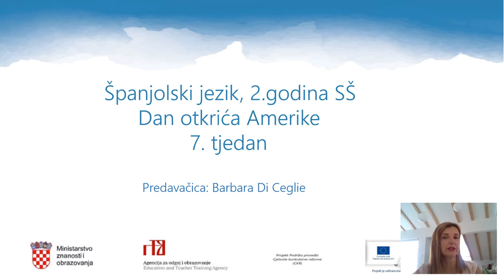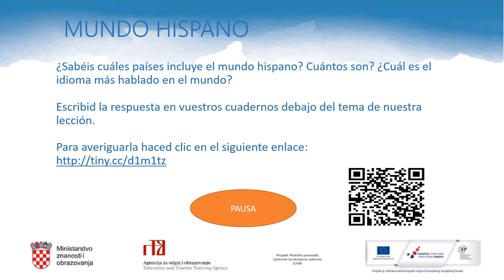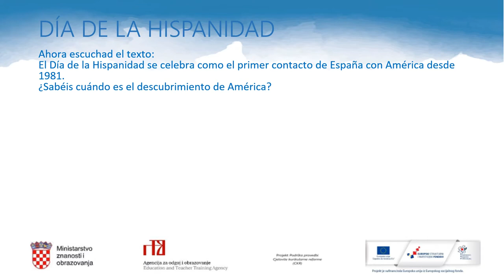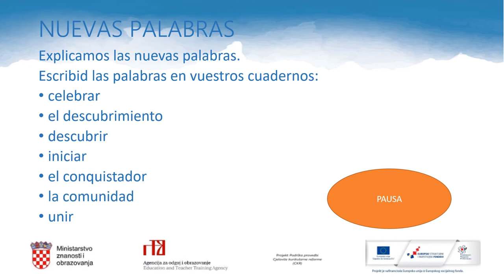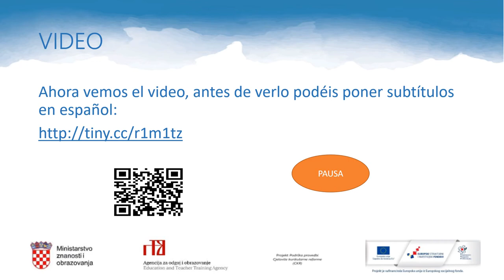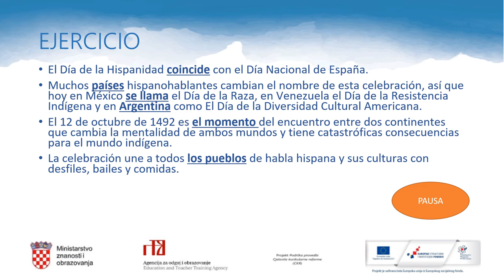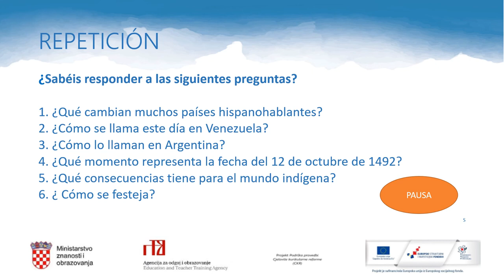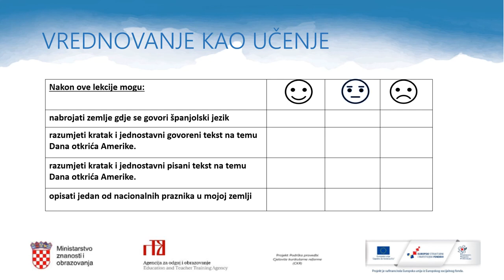Španjolski jezik 2. r. SŠ - El Día de descubrimiento de América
Autor: Barbara di Ceglie
Poveznice na dodatne sadržaje: